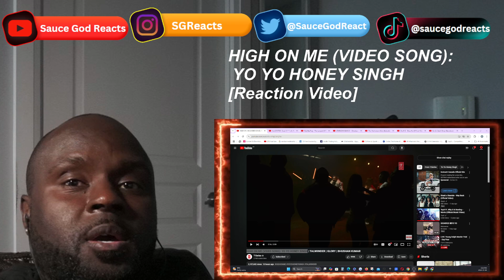HIGH ON ME (VIDEO SONG): YO YO HONEY SINGH| REACTION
YO YO HONEY SINGH , HIGH ON ME (VIDEO SONG), YO YO HONEY SINGH - HIGH ON ME (VIDEO SONG) ,YO YO HONEY SINGH music, YO YO HONEY SINGH music video, YO YO HONEY SINGH reaction, reaction